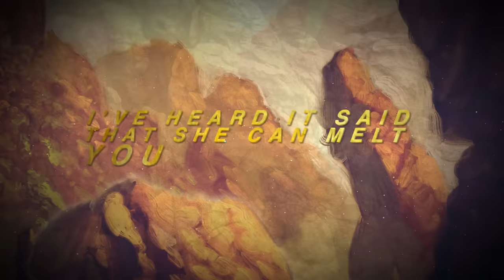UNLEASH THE ARCHERS - The Matriarch (Official Lyric Video) | Napalm Records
New Album, Phantoma, Out May 10, 2024.

UNLEASH THE ARCHERS on tour in 2024:
Legions of Metal Festival:
5/03 - Chicago, IL @ Reggies

Australia and New Zealand Headliners:
6/05 - Canberra, AU @ Basement
6/06 - Sydney, AU @ Manning
6/07 - Melbourne, AU @ Croxton
6/08 - Brisbane, AU @ The Zoo
6/09 - Adelaide, AU @ Lion Arts
6/13 - Auckland, NZ @ Galatos
6/14 - Wellington, NZ @ Valhalla

European Festivals:
7/05 - Ballenstedt, DE @ Rock Harz
7/06 - Knislinge, SE @ Time To Rock
7/12 - Visovice, CZ @ Masters Of Rock
7/19 - Laukaa, FI @ John Smith Fest
7/21 - Baile Figa, RO @ Celtic Transylvania
8/02 - Wacken, DE @ Wacken Open Air
8/09 - Villena, ES @ Leyendas Del Rock
8/10 - Walton-On-Trent, UK @ Bloodstock

Supporting POWERWOLF in North America:
8/29 - Los Angeles, CA @ The Hollywood Palladium
8/31 - Denver, CO @ The Ogden Theatre
9/03 - Chicago, IL @ The Riviera Theatre
9/04 - Cleveland, OH @ The Agora Theatre
9/05 - Silver Spring, MD @ The Fillmore
9/07 - Tampa, FL @ Jannus Landing
9/08 - Atlanta, GA @ The Masquerade
9/09 - Charlotte, NC @ The Fillmore
9/12 - Philadelphia, PA @ The Fillmore
9/13 - Worcester, MA @ The Palladium
9/14 - New York City, NY @ Brooklyn Paramount
9/15 - Laval, QC @ Place Bell
10 years of UNLEASH THE ARCHERS! These heavy metal heroes are celebrating this honour with an exhilarating feast on "Apex", their fourth masterpiece. This one will take nerves of steel; from its opener “Awakening” to the closing title track, the listener will partake in a furious adventure, weaving through elements of the strongest metal genres of our time. You’ll be guided by the shimmering heat of sweeping lead guitars, face-melting solos, deafening growls, pummelling bass lines and of course the thrilling hooks of Brittney Slayes' king-size voice. Heartrending choirs defending heavy metal evermore beckon you into battle! Channeling the fiery brilliance of shooting stars, there is immense beauty on “Apex”, and it clutches you with a fervor that lingers well beyond the last cymbal decay. Through swift melodies and a flair for the dramatic, UNLEASH THE ARCHERS newest release compels you to chant with fists raised high in the air "All hail heavy metal!”